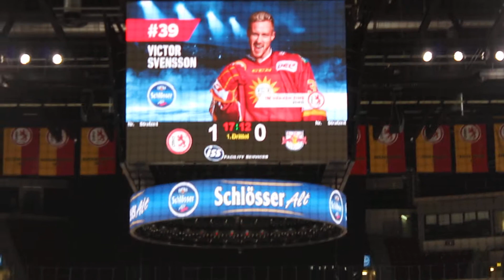Düsseldorfer EG VS EHC Red Bull München 22.12.19 Saison 19/20 1 zu 0 Für Die DEG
FALLS EUCH DAS VIDEO GEFALLEN HAT, DANN:
1.LIKE DAS VIDEO
3.UND AKTIVIERT DIE GLOCKE
DANN WERDET IHR ZUKÜNFTIG NICHT VON MIR VERPASSEN
IHR KÖNNT MICH GERN AUCH EURE FREUNDEN ODER FAMILIE EMPFEHLEN
DAZU KÖNNT IHR AUCH DAS JEWEILIGE VIDEO KOMMENTIEREN FALLS EUCH DAS VIDEO GEFALLEN, DANN:
2. AKTIVIERT DIE GLOCKE
3 UND LIKE DAS VIDEO
ICHR KÖNNT PER KOMMENTAR MIR GERN AUCH EURE MEINUNG MITTEILEN

IF YOU LIKE THE VIDEO, THEN:
1. SUBSCRIBES TO MY CHANNEL
2. ACTIVATES THE BELL
3 AND LIKE THE VIDEO
THEN YOU WILL NOT BE MISSED BY ME IN THE FUTURE
I MAY ALSO SHARE YOUR OPINIONS BY COMMENT

JEŚLI LUBISZ WIDEO, TO:
2. AKTYWUJE DZWONK
3 I JAK WIDEO
WTEDY W PRZYSZŁOŚCI NIE BĘDZIESZ MNIE TĘSKNIŁ
MOGĘ RÓWNIEŻ UDOSTĘPNIĆ TWOJE OPINIE PRZEZ KOMENTARZ FALLS EUCH DAS VIDEO GEFALLEN, DANN: